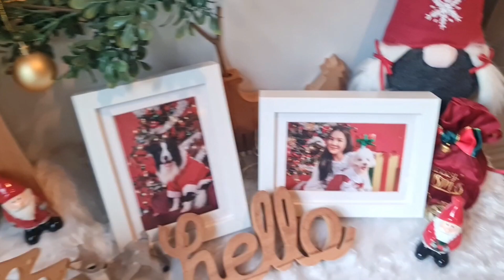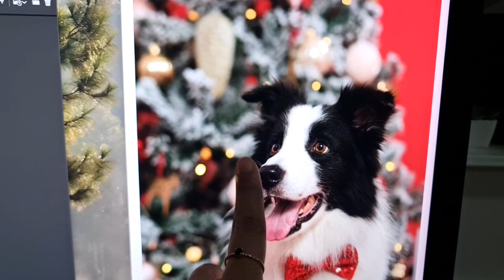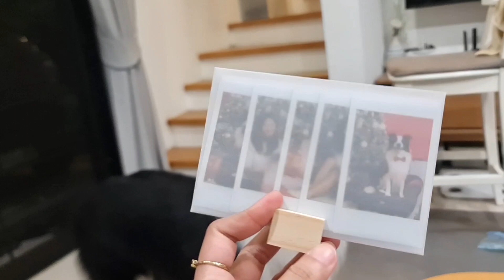พาชิโก้ถ่ายรูปธีมคริสมาส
คริสมาสใกล้จะมาถึงแล้ว ปีนี้ก็ขอถ่ายรูปเก็บไว้เป็นที่ระลึกของปีนี่หน่อยดีกว่า เรามาถ่ายรูปกันที่ Santa Studio เป็นสตูของบ้าน @Santa.Channel จ้า ใครหาที่ถ่ายรูปก็จองคิวกันได้นะ